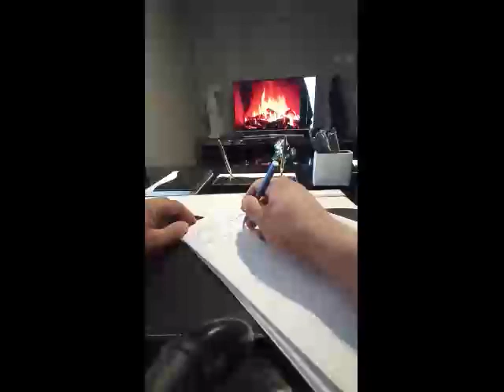Ercüment Hoca 0552 282 33 33 ücretsiz bakım ŞANLIURFA SİVEREK Bağlama büyüsü